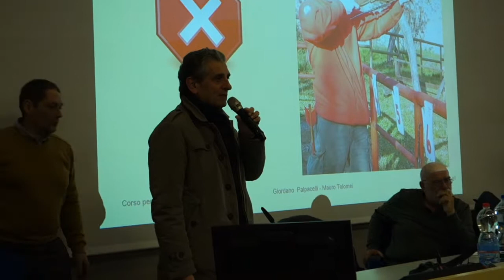Saluti per l'inizio del primo corso per giudici di campo LITAB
18 febbraio 2018 a Lucca, complesso san micheletto, fondazione CRL.

00:00 Alessandro Benassai (Presidente LITAB)
05:57 Giordano Palpacelli (Presidente maestri d'arme)
08:20 Mauro Tolomei (Segretario maestri d'arme)
10:10 Giovanni Lemucchi (Vicesindaco Comune di Lucca)